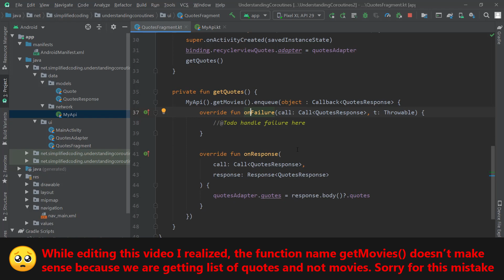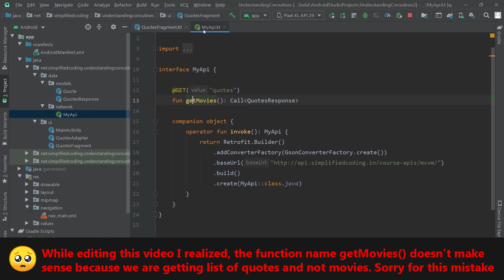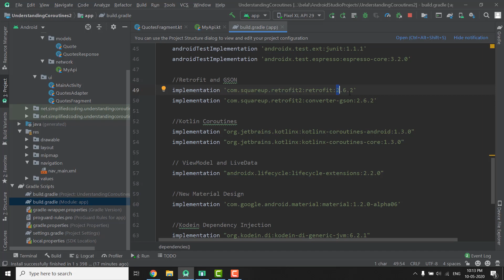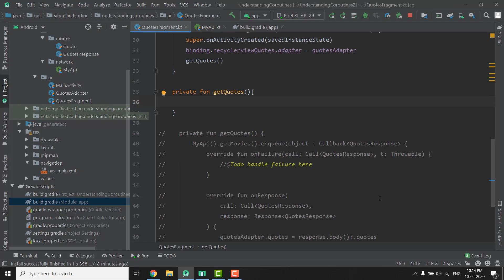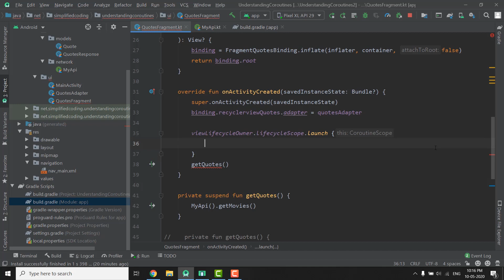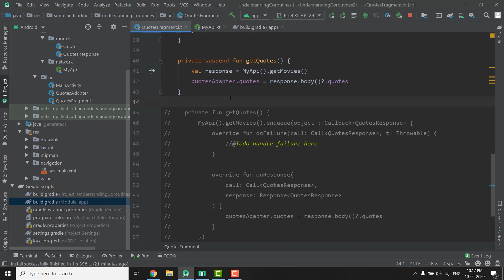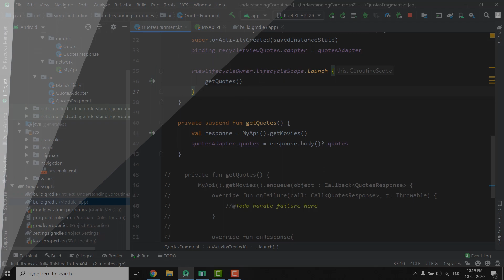#2 Kotlin Coroutines Tutorial for Android - Launching First Coroutine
In this video we will learn how we can use Coroutines to directly get the response in a single line of code using Retrofit and Suspending functions.

If you love my content please SHARE my courses to your friends. You can share this course, to your Facebook, WhatsApp etc.